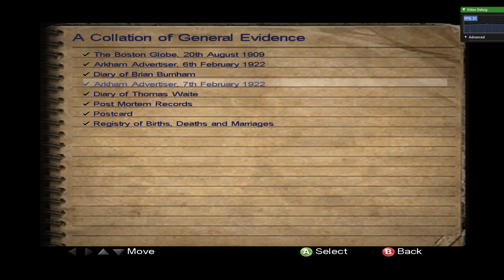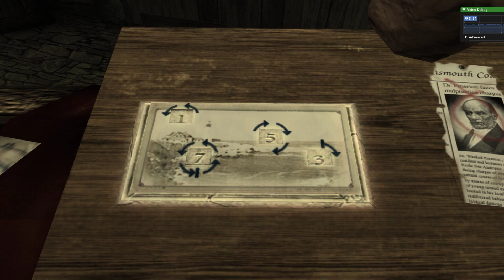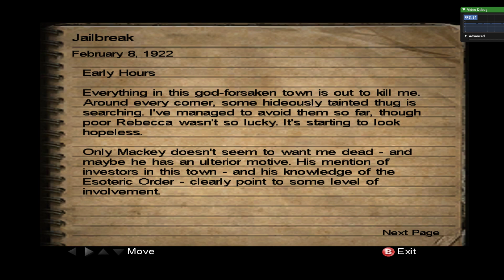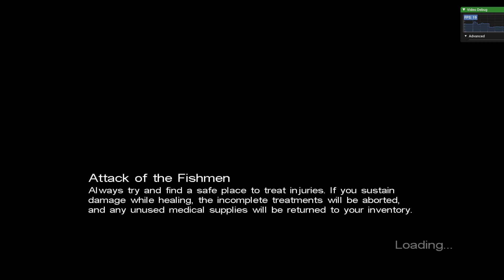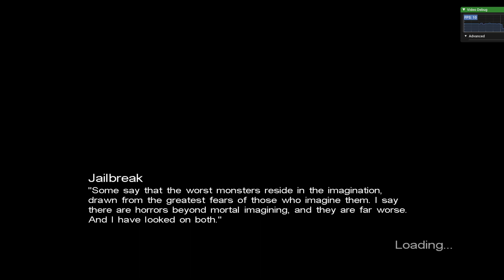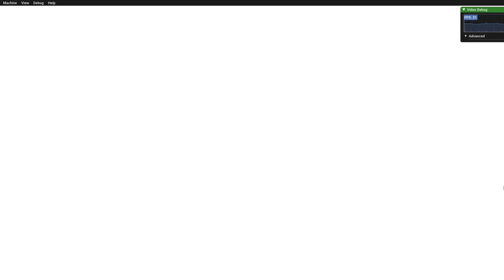Call of Cthulhu: Dark Corners of The Earth IV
This video was done purely for fun and nostalgia.
 I have recently gotten into emulation ever since losing most of my library to liquid hot lava. I am glad that Xbox emulation has improved enough where I am able to rebuild my game library despite not having the physical copies anymore.
I recalled Dark Corners of the Earth having great horror atmosphere. Many of these scenes filled me with anxiety and dread, which a game based on the works of H.P. Lovecraft should. The only other game that made me feel this way would have to be Aliens: Isolation.